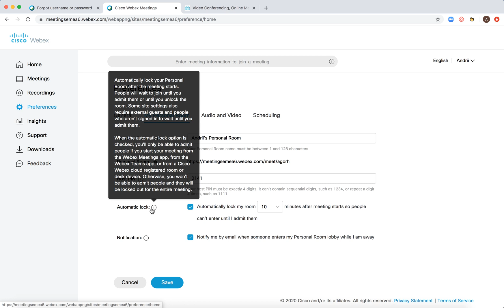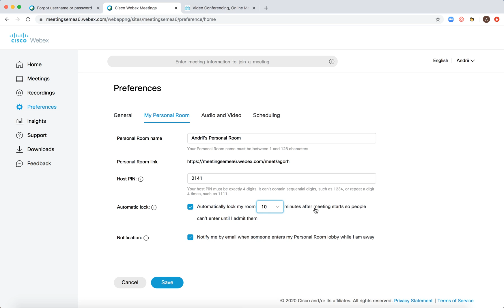How to ENABLE or DISABLE AUTOMATIC LOCK in WEBEX MEET?